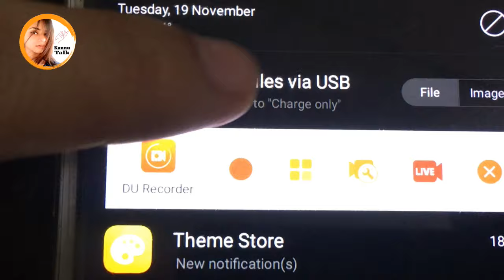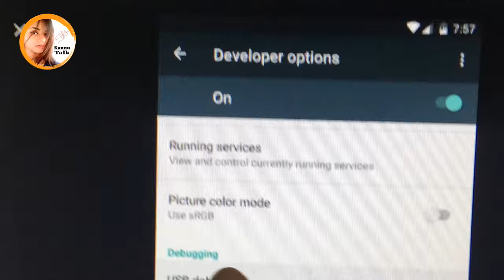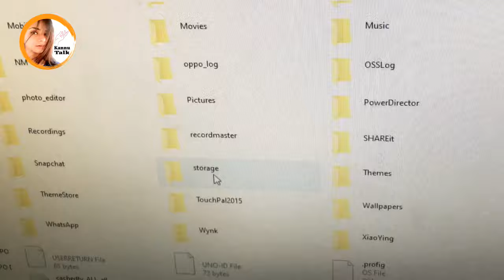HOW to transfer data android to pc,phone to computer,pc to mobile with usb cable ,usb debugging